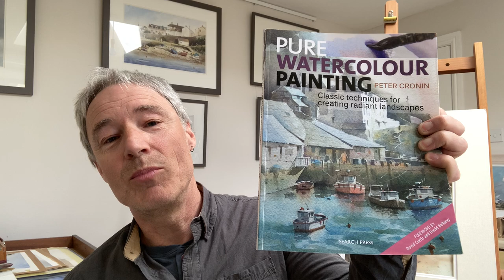On site painting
Some hazards of onsite painting.